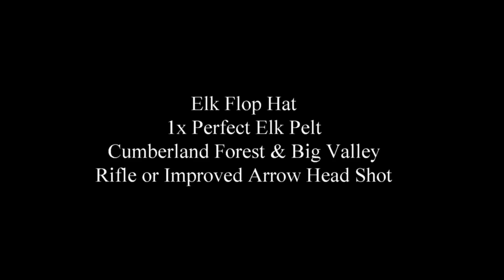Red Dead Redemption 2 100% Walkthrough Chapter 2 Part 164 Garments The Bronco Buster Elk Flop Hat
Garments The Bronco Buster Elk Flop Hat